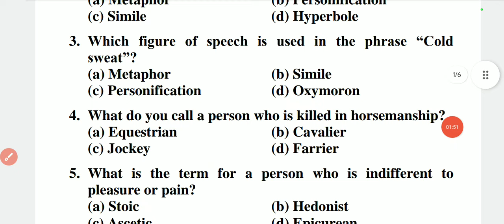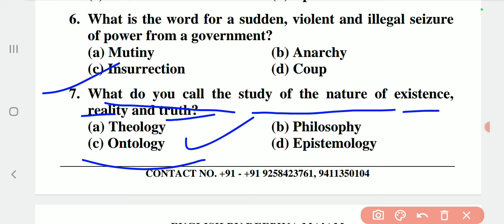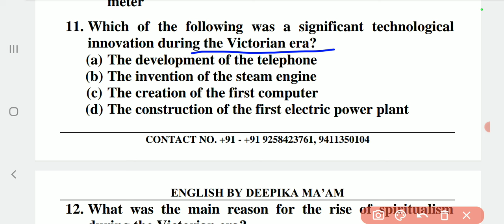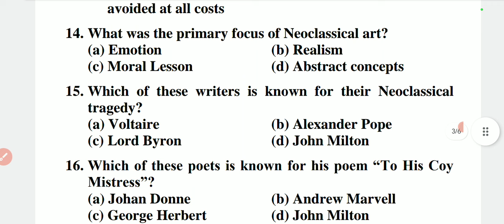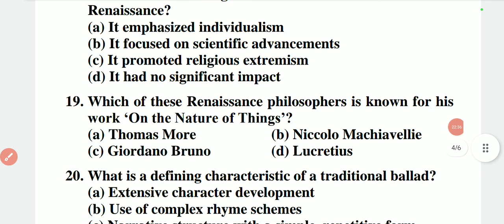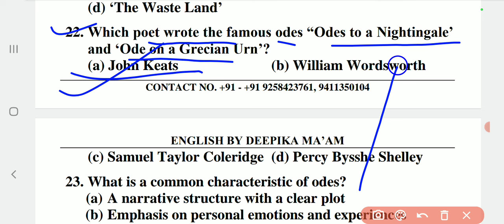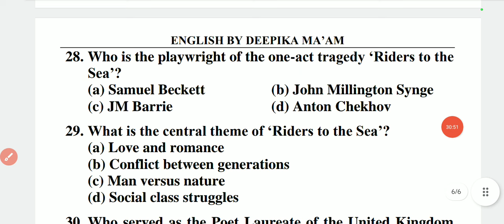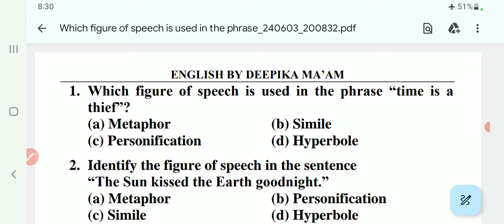uk Lt Marathon Series 23||TGT PGT GIC KVS NVS DSSSB||B.A. M. A.||English Literature